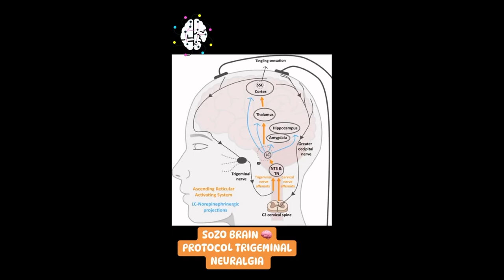trigeminal Neuralgia in 20 min improved mit Neuromodulation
trigeminus Neuralgie in 20min gebessert mit Neuromodulation

Case of DO Petros Kattou in Cyprus sozobraincenter.com

Dr. Helmut Retzek, Arzt, Integrative (Ganzheits-) Medizin, Homöopathie
- Portal für Recherchen in der Forschungs-Datenbank zum Thema "umfassende Gesundheit"